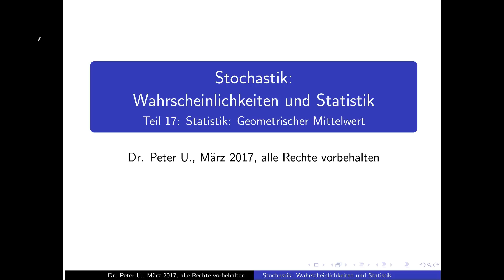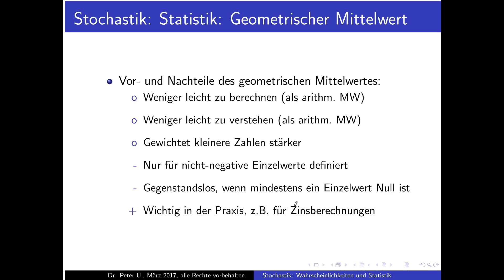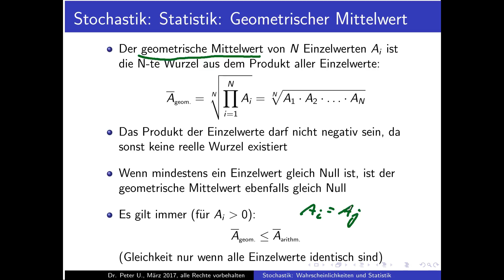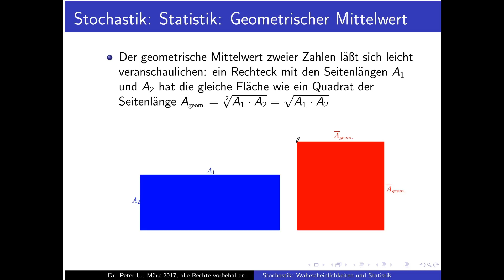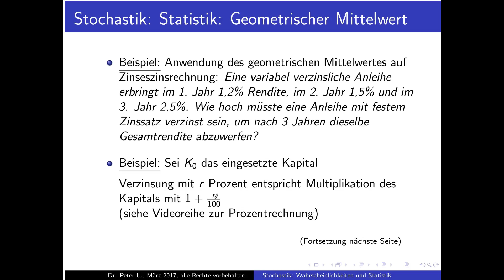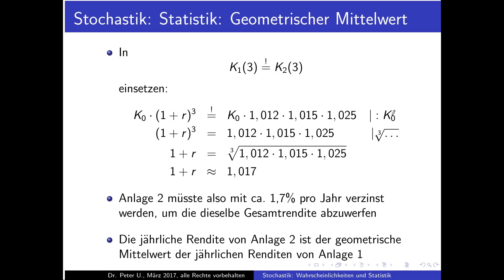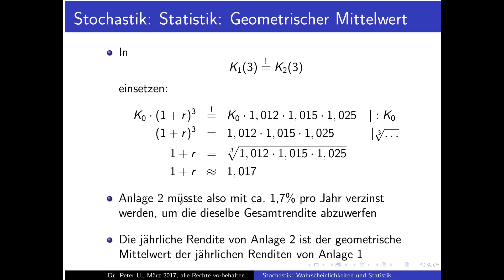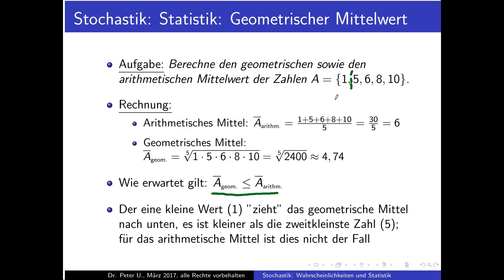Stochastik Teil 17: Geometrischer Mittelwert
Teil 17 der Reihe über Wahrscheinlichkeiten und Statistik: Der geometrische Mittelwert